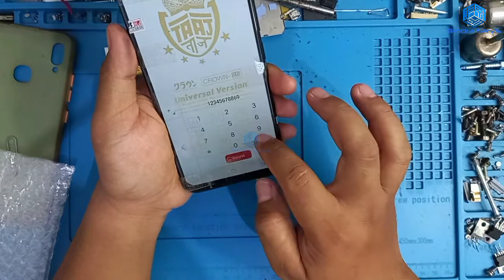CARA BENAR GANTI LCD VIVO Y91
Cara Mudah Ganti Lcd Vivo Y91

problemnya :
- kondisi lcd pecah
- LCD pengganti tidak original
- lem LCD yang digunakan T7000